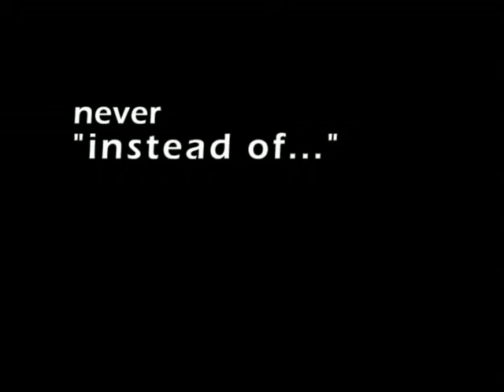The New Seminary for Interfaith Studies Worldwide Intro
Introduction to the ideas of interfaith as well as the oldest Interfaith Seminary in the world